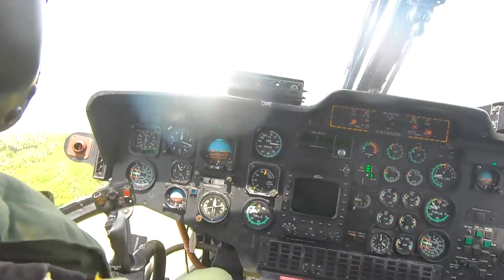March 26, 2022